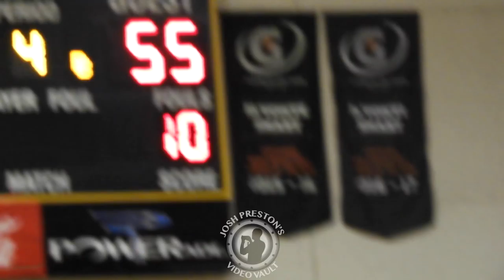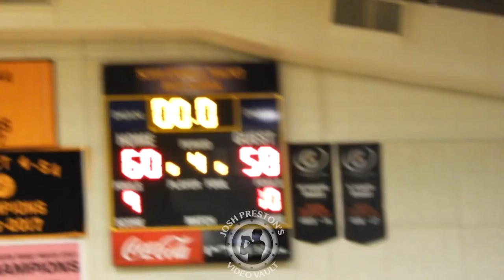Tai'Reon Joseph drops in GW floater in wild finish b/w Scotlandville & Dunham (Final Minutes)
Javonte Smart was out with a back injury for Tuesday’s game against Dunham but Scotlandville pulled out a thrilling 60-58 win on a floater from Tai’Reon Joseph with just 1 second left on the clock. There was also some controversy on a missed foul that led to Dunham’s Jordan Wright tying the game on a 3-pointer and here are the last few minutes of the game.

Final: Scotlandville 60, Dunham 58

Scotlandville
Reece Beekman - 25 points (3 3's), 4 assists, 4 rebounds, 2 steals
Tai'Reon Joseph - 21 points (game winner, 5 3's), 3 rebounds, 2 assists
Brandon Harton - 4 points, 6 rebounds
Jonathan Horton - 3 points, 7 rebounds

Dunham
Jordan Wright - 26 points, 9 rebounds
Oddyst Walker - 21 points, 8 rebounds, 3 steals
Ralph Davenport - 6 points, 3 rebounds